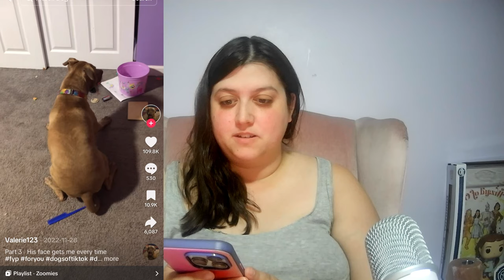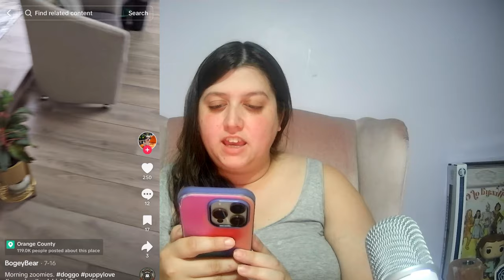Reacting to HILARIOUS Dog Zoomies Trends!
Join us as we react to the most hilarious and adorable dog zoomies trends on the internet! Watch these energetic pups go crazy with excitement and see our priceless reactions to their antics. Get ready to laugh and feel the joy of pure, unfiltered doggy happiness in this heartwarming compilation. Don't miss out on the fun – tune in now!

Dog sources - July 31st